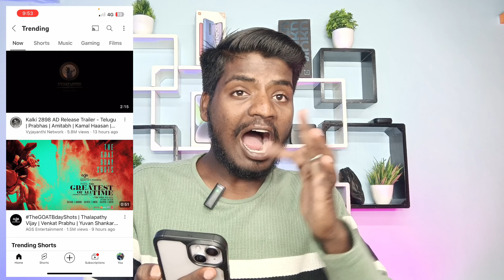How to Fix O Views on Short Videos || Proven Tips to Make Your Videos Go Viral | 100% guarantee